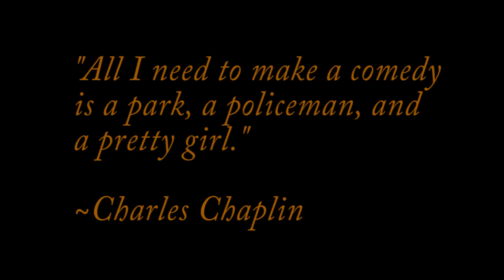Charlie Chaplin Documentary (Final)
Documentary on the director Charlie Chaplin. Partnered with Sarah Seitchick.